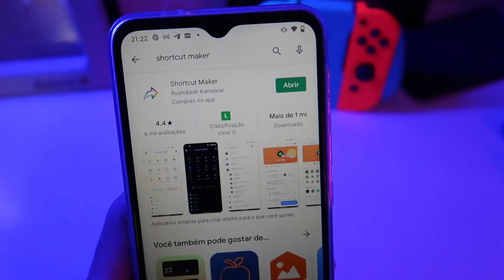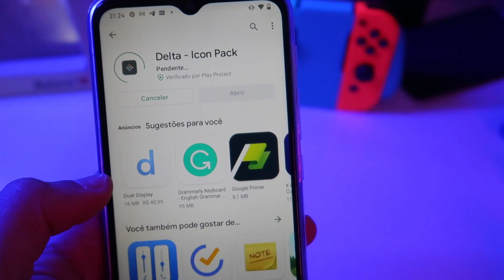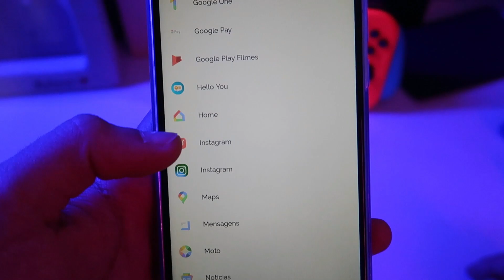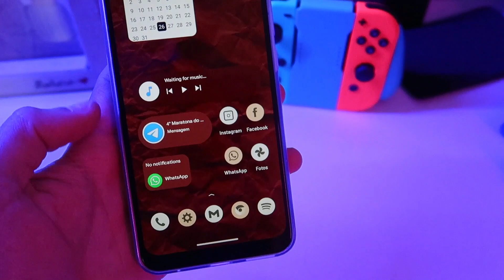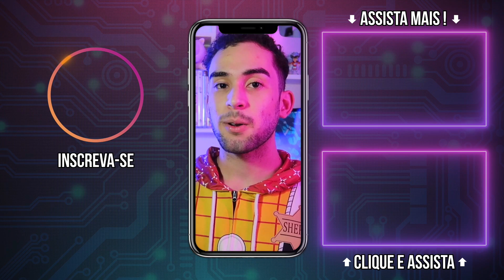COMO MUDAR TEMA DOS ÍCONES NO MOTOROLA / Android Puro / One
como mudar os ícones do celular android,como mudar os icones,como mudar os icones do android

Olá, pessoal! Recebi esse celular da Motorola Brasil, mas não gostei muito da interface do Android puro, então resolvi fazer uma personalização bem legal na pegada do Android 12 ou iOS 14

Espero que goste desse estilo de vídeo!
Comenta aqui em baixo, qual a próxima personalização você quer ver

mudar ícones do celular android
app para mudar icones do celular android
mudar icones do celular android
como mudar icones do celular android